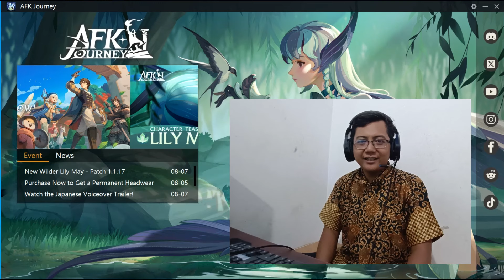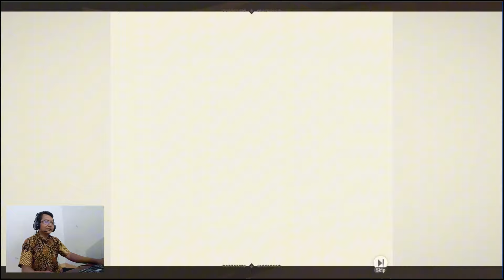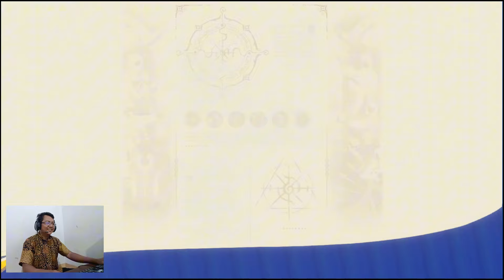Wajib Dimainin Neh Game RPG Terbaru Keren Banget - AFK Journey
Follow Saya di sini juga ya Guys:
Command : !quote  !ramalan  !biodata !hp !pet !youtuberidola